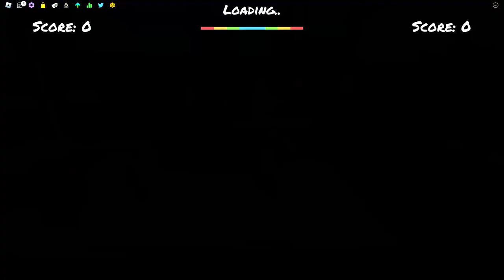Playing Nonsensical over and over again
Played: 19